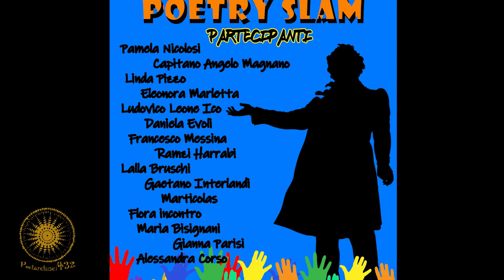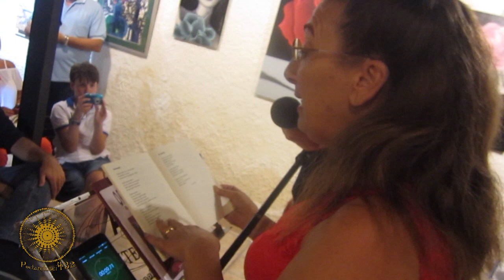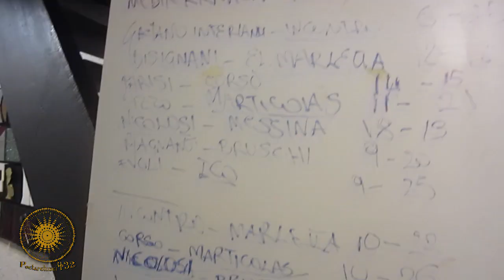[Poetaretusei432] Mediterranea Poetry Slam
Poetry Slam organizzato dal collettivo Poetaretusei432 e inserito nel calendario del campionato nazionale della rete Slam Italia. La gara si è svolta presso la Mediterranea Art Gallery di Raimondo Raimondi a Ortigia - Siracusa - il 27 luglio 2019. Premi in opere d'arte gentilmente donate dal M° Claudio Schifano e da R. Raimondi.

Mc: Salvatore Randazzo
Sacrifice: Elisabetta Tagliamonte

Concorrenti in gara:

Capitano Angelo Magnano
Lalla Bruschi
Daniela Evoli
Ludovico Leone Ico
Gaetano Interlandi
Flora Incontro
Maria Bisignani
Eleonora Marletta
Gianna Parisi
Marticolas
Alessandra Corso
Linda Pizzo
Pamela Nicolosi
Francesco Messina